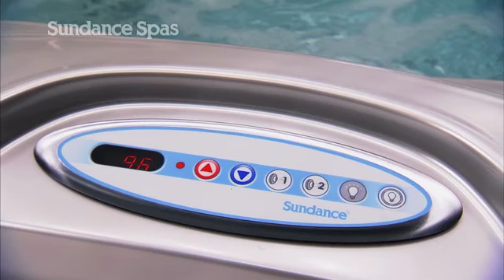Sundance 780 Series at Pool Town of Howell, NJ